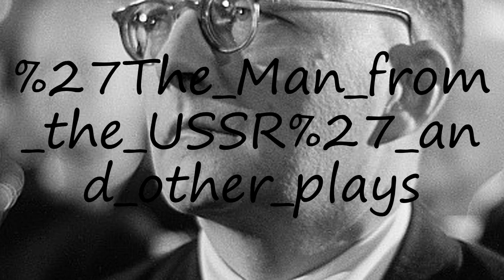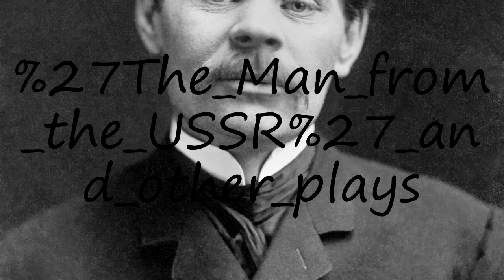How to pronounce The Man from the USSR' and other plays?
How to pronounce The Man from the USSR' and other plays? say The Man from the USSR' and other plays! How to say The Man from the USSR' and other plays. How to pronounce The Man from the USSR' and other plays correctly.  Learn the pronounciation The Man from the USSR' and other plays! Expand your vocabulary, learn The Man from the USSR' and other plays word. Use this free pronunciation guide to practice words at a time. Learn for free. Thank you for viewing, please like or subscribe! hoe om te sê, si të thuash, እንዴት እንደሚናገር, wie sagt man, comment dire, come dire, como dizer, как сказать, nasıl denir, cómo decir, 怎么说,